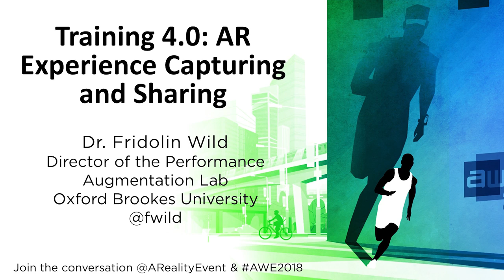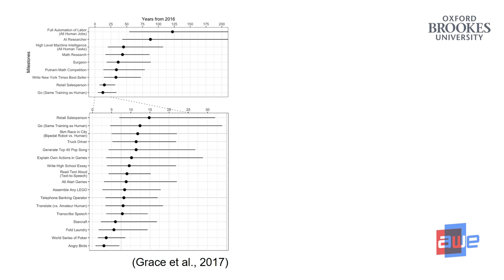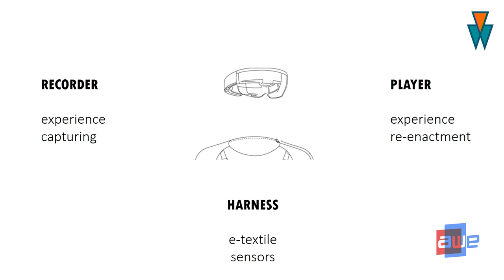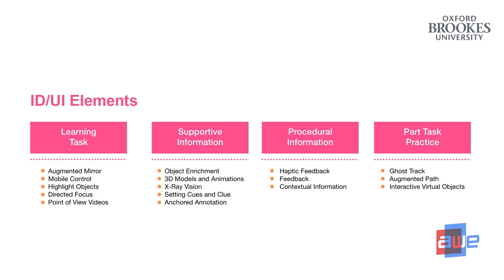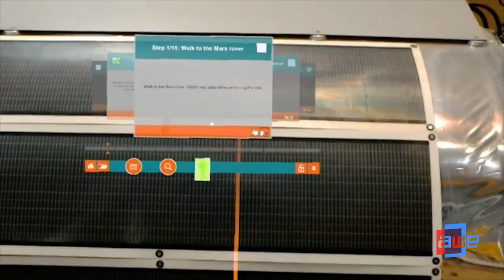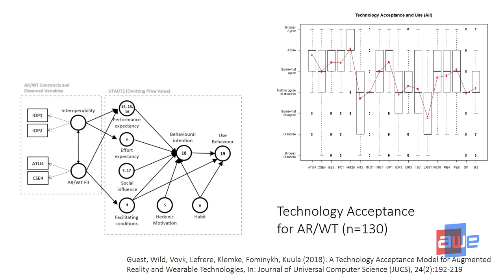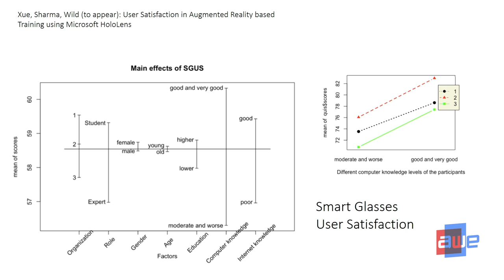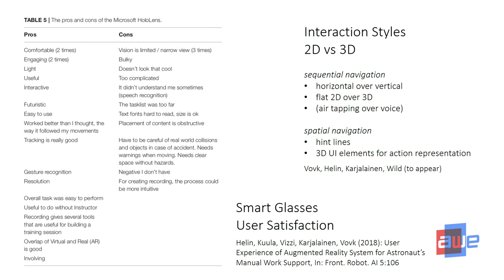Dr Fridolin Wild (Oxford Brookes University): Training 4.0: AR Experience Capturing and Sharing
A talk from the Enterprise Track at AWE EU 2018 - the World's #1 XR Conference & Expo in Munich, Germany 18 -19, October, 2018.

Why settle for a bad instructor, if you can learn knowledge-intensive tasks from the luminaries of a field?  With Augmented Reality live guidance and  wearable sensor capturing of expert behaviour, a new generation of learning and training systems is arriving in the work place: hands-on holographic tutoring. Dr Wild will report on findings of his Performance Augmentation Lab at Oxford Brookes University, with examples from the WEKIT and TCBL projects, with examples of AR for training of astronauts, airplane maintenance engineers, radiologists, textile and clothing businesses.